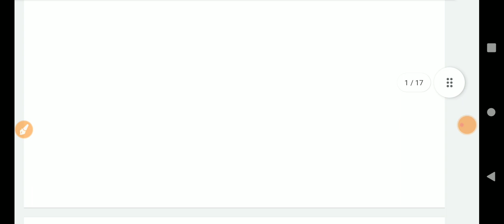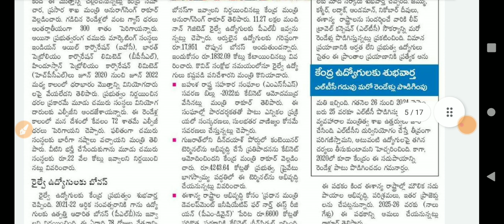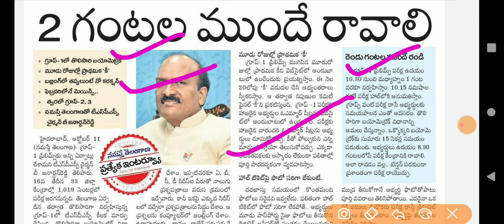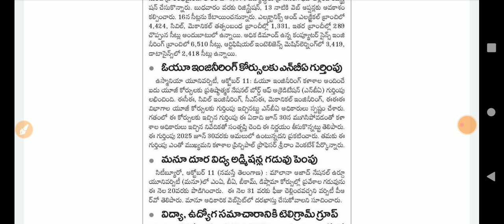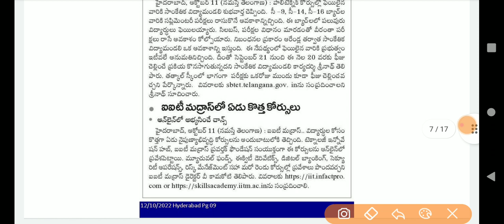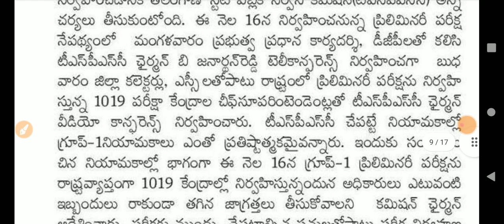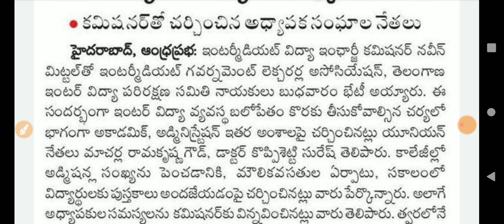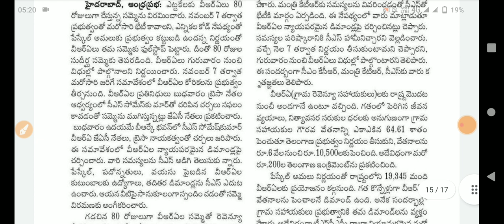GROUP II నోటిఫికేషన్ ఎప్పుడో తెలుసా | GROUP I Exam details| మారో 3 కంపెనీ లో ఉద్యోగాలూ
GROUP II నోటిఫికేషన్ ఎప్పుడో తెలుసా | GROUP I Exam details| మారో 3 కంపెనీ లో ఉద్యోగాలూ  | jobs information adda

jobsearch jobsinformationadda freejobs workfromhomejobs governmentjobs govtjobs2022 latestjobsintelugu softwarejobs policejobs educationupdates latestupdates jobsupdates intelugu#upcomingnotifications#railwayjobs#RRBjobs#group4jobs#tspscjobs#SSCjobs#railwayjobs#